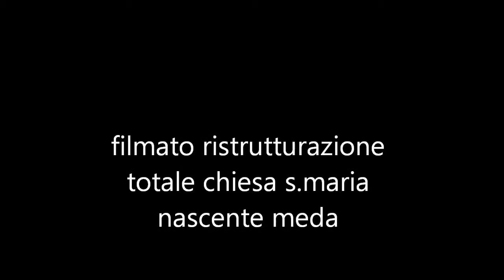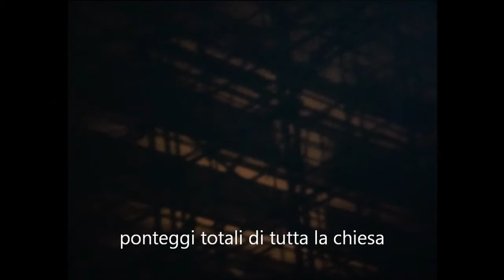2015 meda ristrutturazione totale chiesa s.maria nascente meda